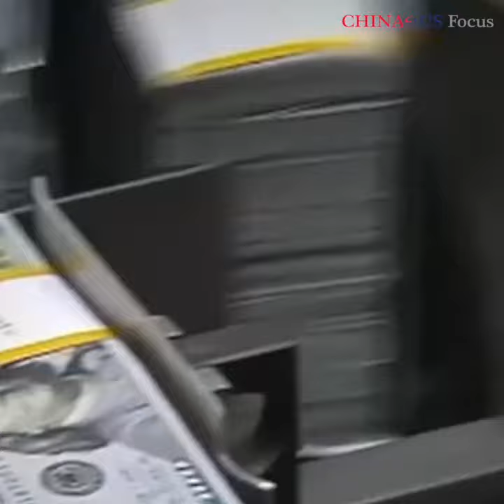Good Growth | Chris McNally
In this interview, Christopher A. McNally, a professor at Chaminade University, emphasizes that China must continue to support economic growth and, more specifically, innovation and good growth.